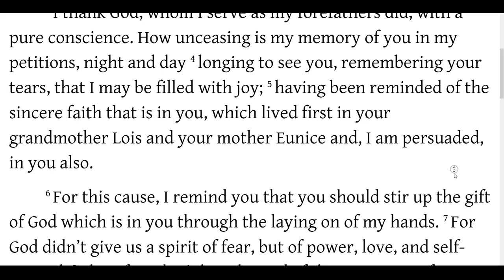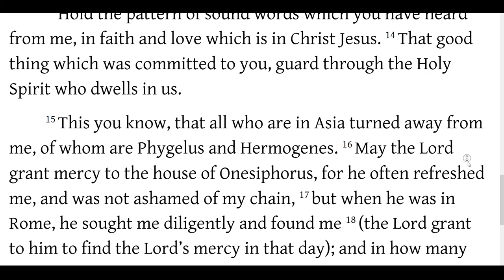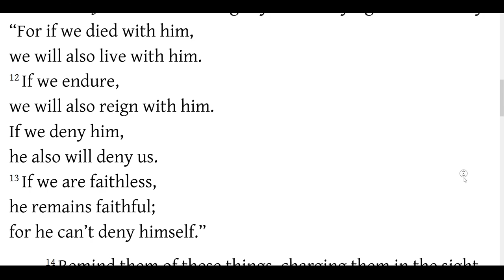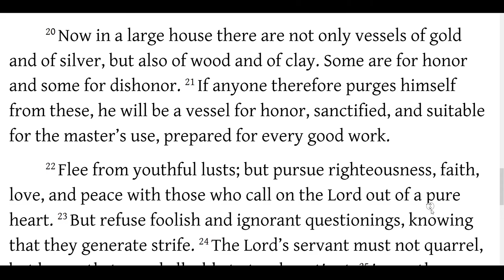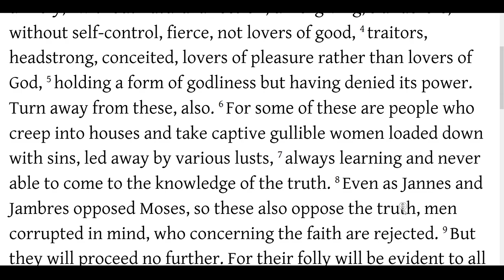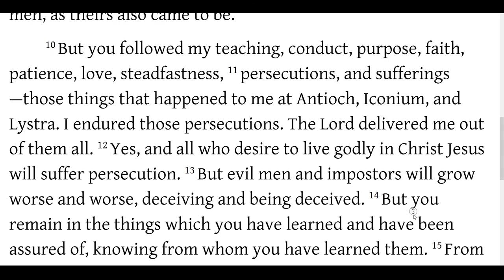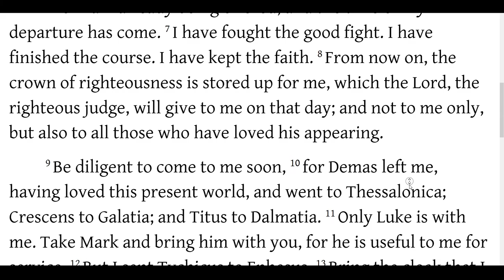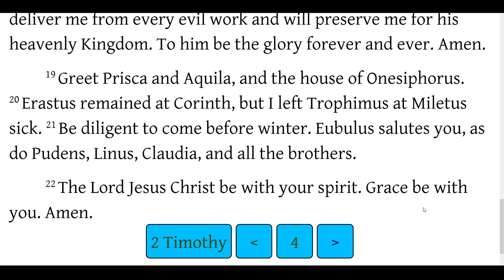2 Timothy FULL Audiobook